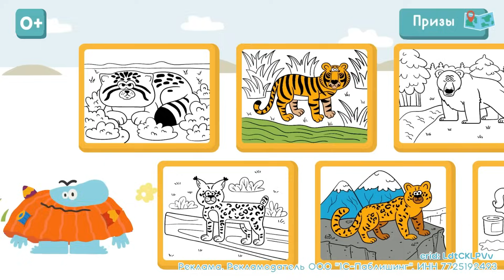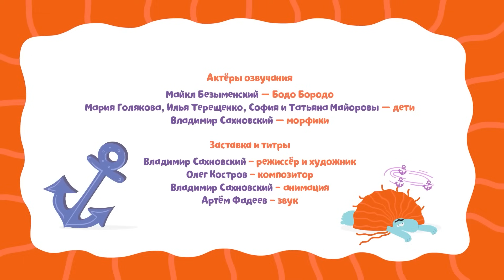Считаем лодки и корабли. Бодо Бородо. Обучающие мультфильмы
Реклама ООО "1С-ПАБЛИШИНГ" (ИНН 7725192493)

Смешарики. Пинкод - Все серии подряд!

В сборник вошли серии:
00:12 - Статуя свободы
04:19 - Теплоход
08:09 - Великие географические открытия
11:45 - Озеро Эльтон
15:21 - Подводный туризм
18:57 - Буква Я